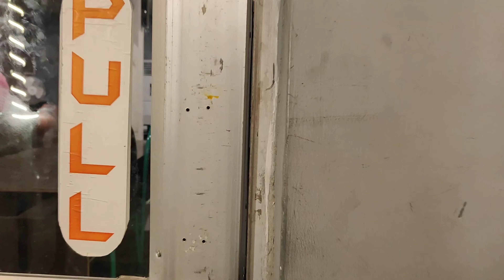Dive into Crystal Clear Waters: Snorkeling Paradise at Andaman's Elephant Beach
SNORKELING AT ELEPHANT BEACH IN ANDAMAN